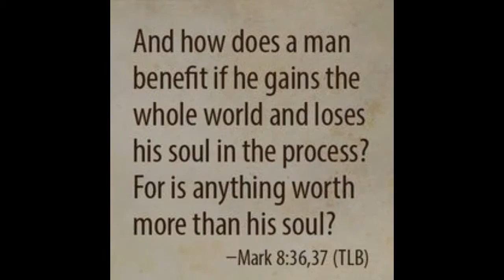[ATU! Bonus Clip!] ATU! Asks: $10 Million OR Jesus?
A Bonus Clip from All Tuned Up! for the Better Than Series!